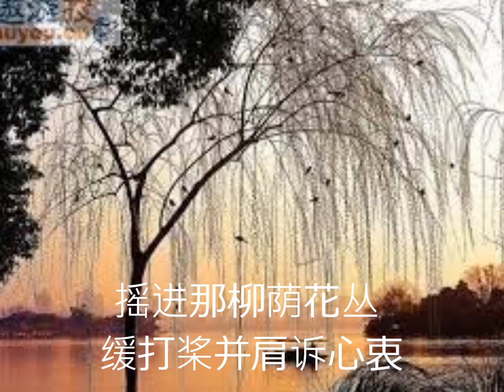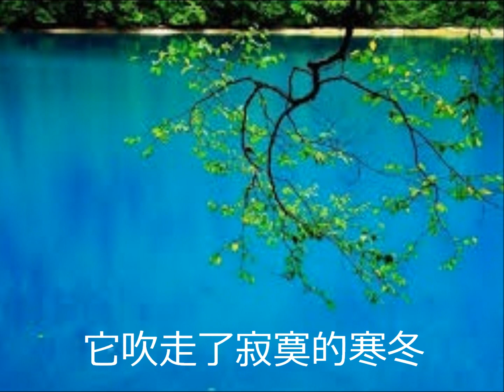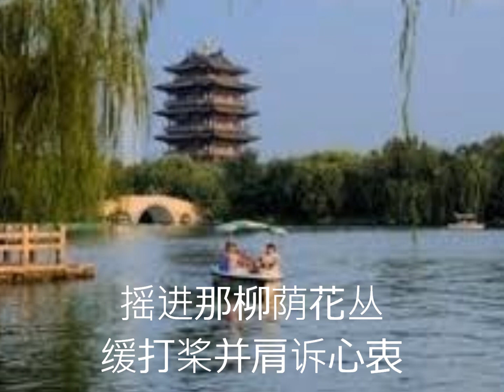东风多情 -欧阳飞莺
《东风多情》　　　欧阳飞莺　　莺飞人间-插曲　 曲:侯湘　词:栋荪
唱片片芯资料：（百代唱片  　欧阳飞莺   唱片编号：35606 B
                                模板编号：B. 765   　栋荪词  侯湘曲）
歌词：
春天带来多情的东风　它吹走了寂寞的寒冬　听那莺啼燕啭
看那万紫千红　春色方浓　我们俩泛舟湖中　摇进那柳荫花丛
缓打桨并肩诉心衷　蜜语长吻紧相拥　春天带来人们的甜梦
它播下了爱神的情种　看蝶儿恋花醉　感谢多情的东风　心心相同